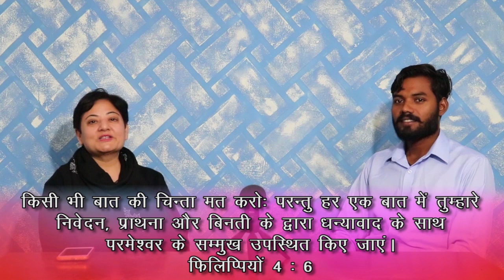Church Service 15th Nov 2020